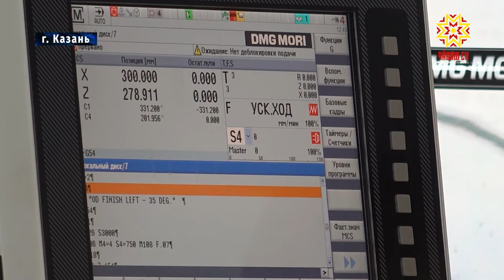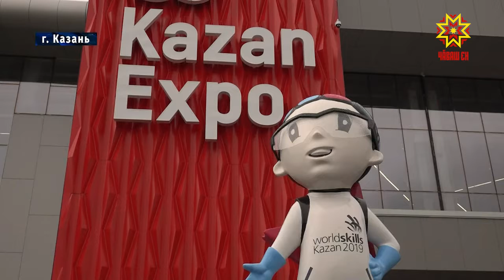В Казани проходит финал 7 национального чемпионата молодые профессионалы.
91 компетенция и более 1,5 тыс участников, в их числе и представители Чувашии. С места событий — Юлия Важенина.